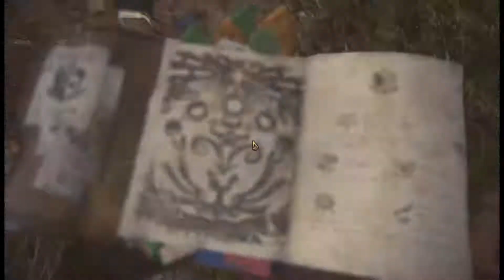Monster Hunter World: Ep.1 A whole new world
Hey all my name is Titan Aviator, welcome to the channel. I hope you enjoy today's video. Today's Video Is the Intro for the main campaign of MWH and begins our journey